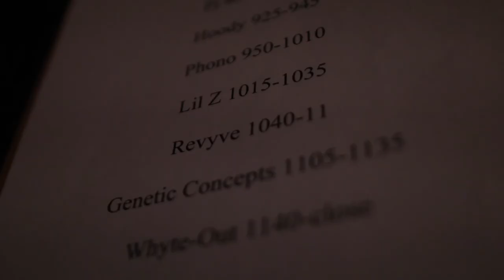Revyve_music | HODIS HALF NOTE | Dir.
Recapping @revyve_music at Hodis Half Note in Fort Collins, Co
If you havn't heard of revyve, I hope this changes your mind.

Socials____________________

Check out @thatonekidnick on Instagram